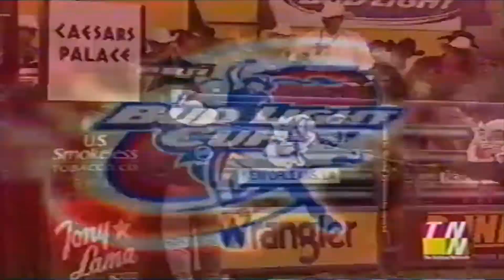Royd Doyal vs Hard Copy - 01 PBR New Orleans (87 pts)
Royd Doyal rides James Harper & Claude Kimberlin's infamous F6 Hard Copy Skoal during Round 1 of the 2001 New Orleans Open in New Orleans, LA. Bull score: 43.00